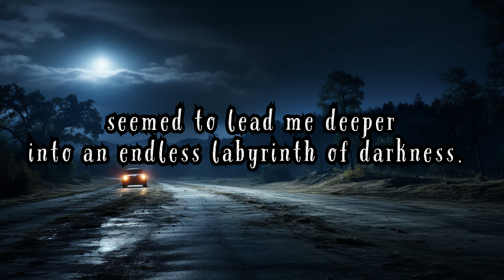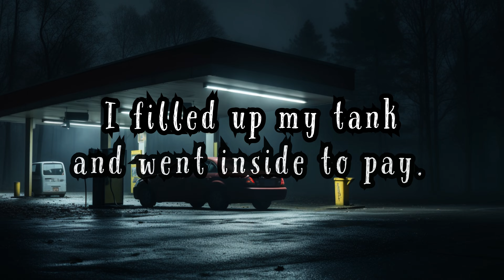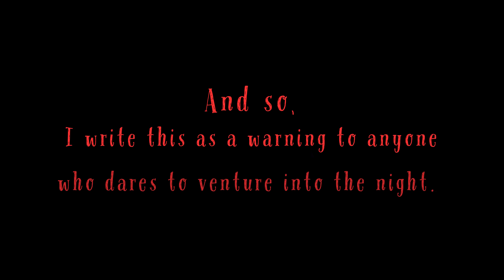I should never of stopped for...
👻 Prepare to be gripped by fear as you journey down a road with no end! In this animated horror story, experience the terror of driving at night gone horribly wrong. Will you escape the never-ending loop? Watch now to find out! 🌕🚗